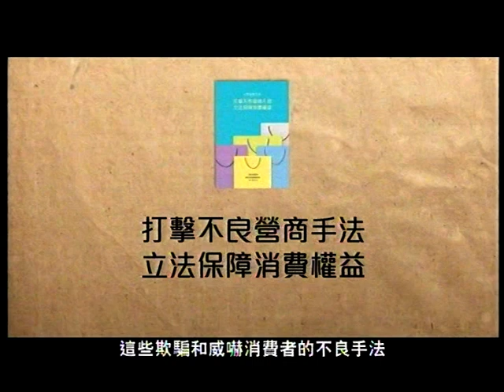打擊不良營商手法立法保障消費權益公眾諮詢廣告